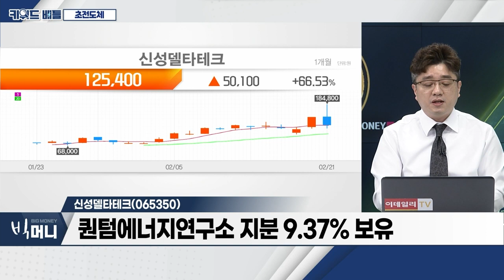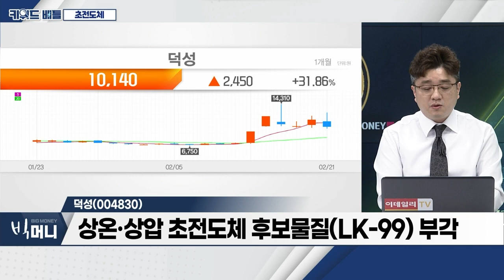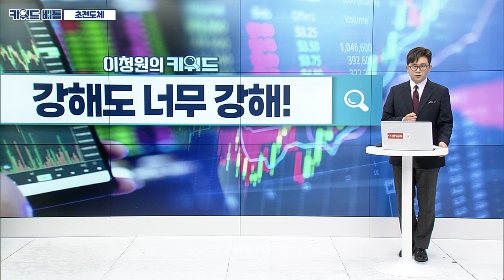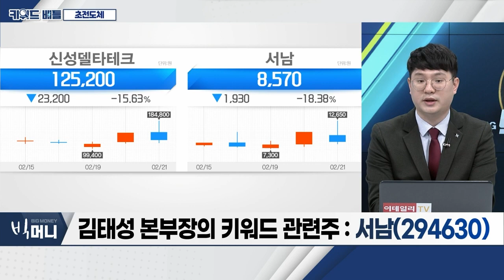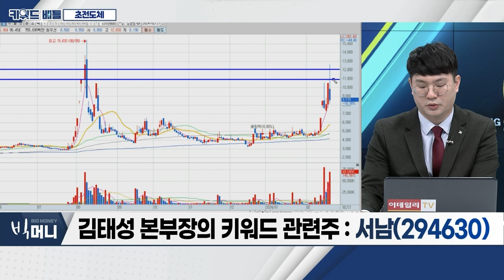신성델타테크(065350), 서남(294630)... 초전도체_키워드 배틀 (20240221)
- 초전도체 관련주 ‘급등’
- ‘LK-99 보완 물질 실험 결과 발표’ 예정
- 신성델타테크 급등... 52주 신고가 경신

신성델타테크(065350)
- 퀀텀에너지연구소 지분 9.37% 보유
- 초전도체 대장주 부각
- 초전도체주 '들썩'... 코스닥 시총 5위 진입

덕성(004830)
- 상온·상압 초전도체 후보물질(LK-99) 부각
- 2거래일 연속 급등
- 오늘 주가 변동성 확대

서남(294630)
- 'LK-99' 상용화 시 전력산업 지각변동
- 가격적 매매 전략 접근 필요